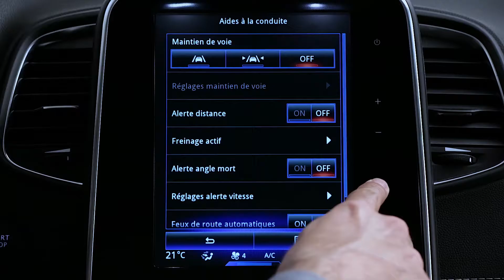DYNAMISCHE FUNKTIONEN : SICHERHEITSABSTANDWARNUNG